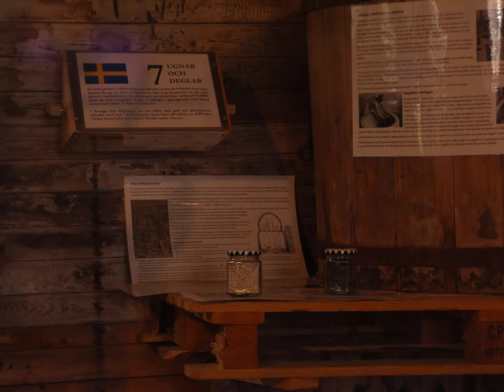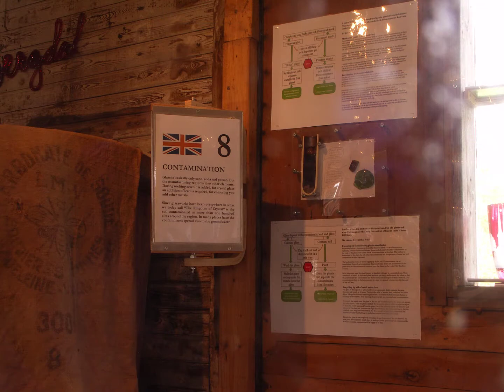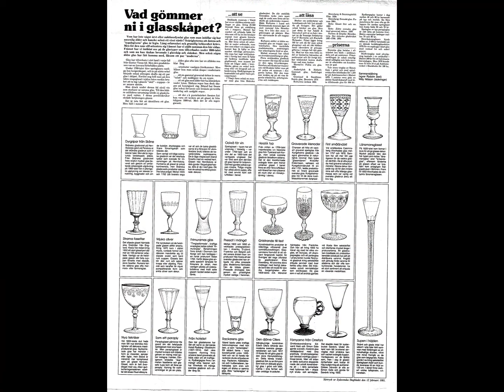BGM 2020_Bildspel_med_ljud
En kort presentation av Bergdala Glastekniska Museum.